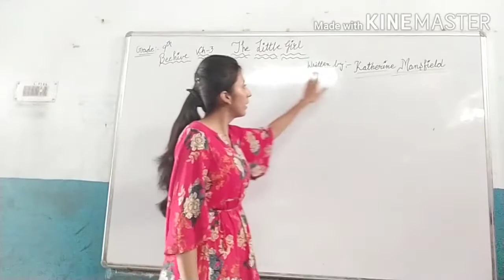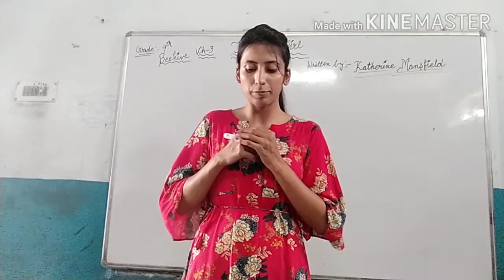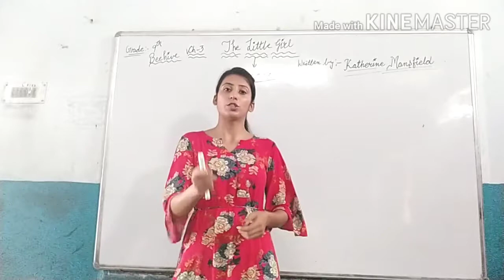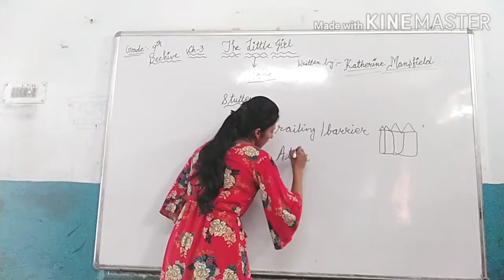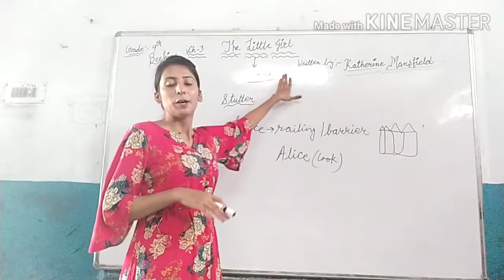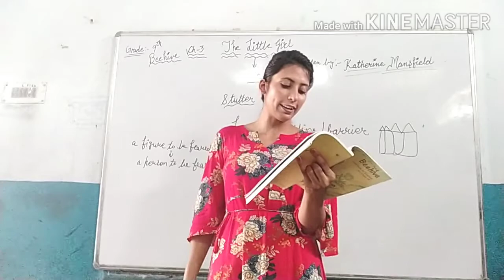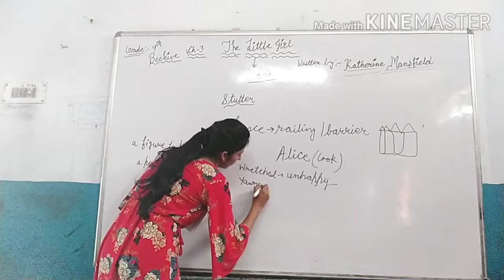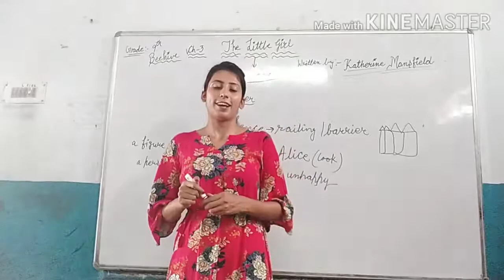9th English BeeHive Ch 3 The Little Girl Part 1